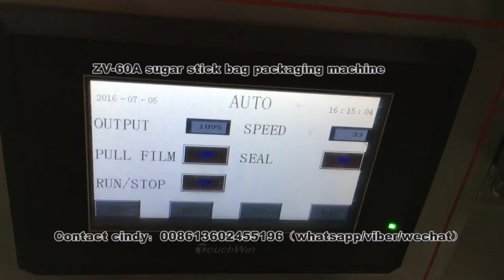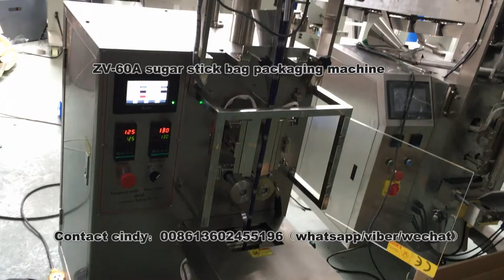Full automatic salt sugar stick packing machine máquina de envasado de azúcar palillo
Feature:
1:Double transducer control, flexible bag length cutting, operator needn't to adjust the unloading working, saving time and saving films.
2:human-machine operation, convenient and quick parameter setting.
3:Self diagnosis failure function, clear failure display.
4:High sensitivity optical electric color mark tracking &digital input cut position which makes
5: Separate PID control to temperature, suitable for various packing materials.
6:Stopping the machine in selected position, no sticking to the knife and no waste packing film.
7:Simple driving system, reliable working, convenient maintenance.
8: All the controls are achieved by software, convenient for function adjusting and upgrading.